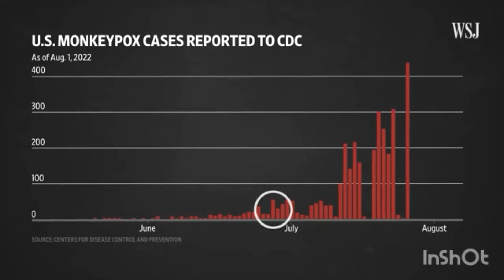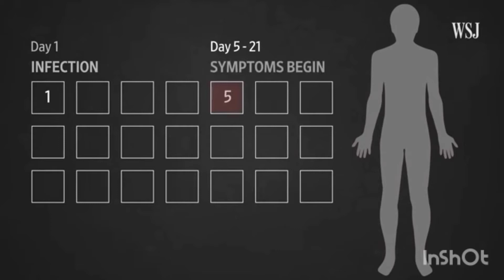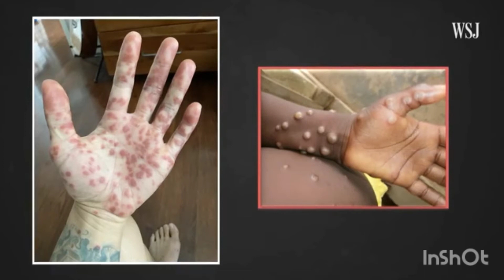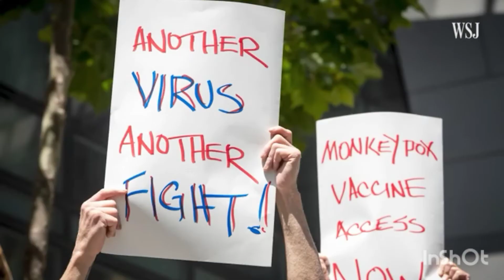Why Monkeypox Is a Global Health Threat?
Drop your comments down below let me know your thoughts